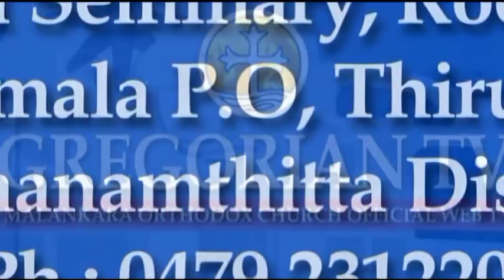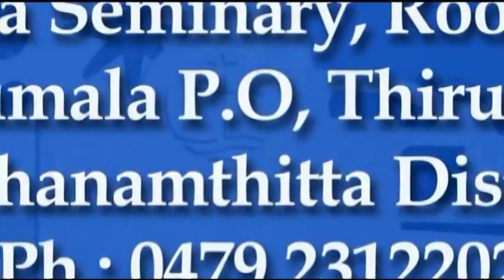St.George the Martyr - Message by Very.Rev.M.D.Yuhanon Ramban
St.George the Martyr - Message by Very.Rev.M.D.Yuhanon Ramban -(Venue : Thevalappuram St.George Orthodox Church)